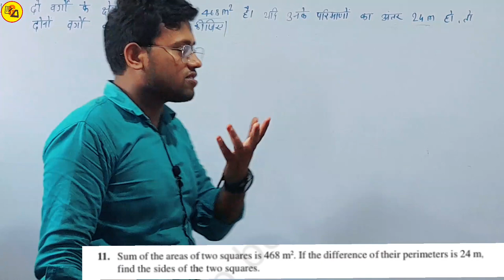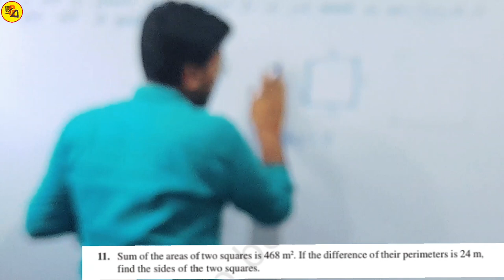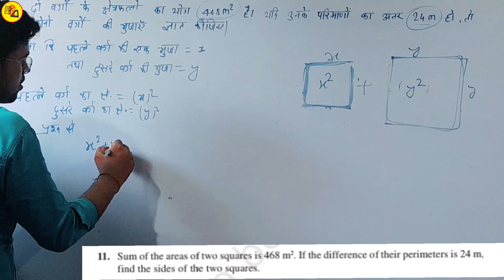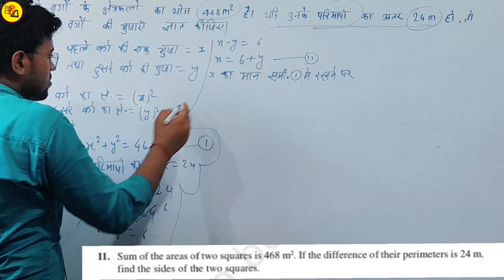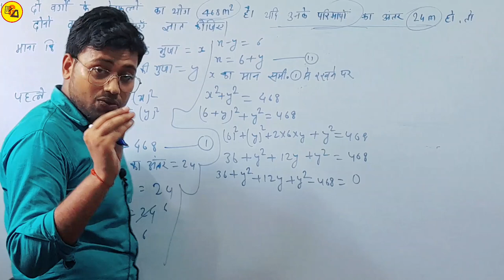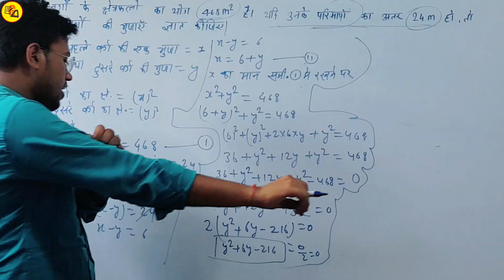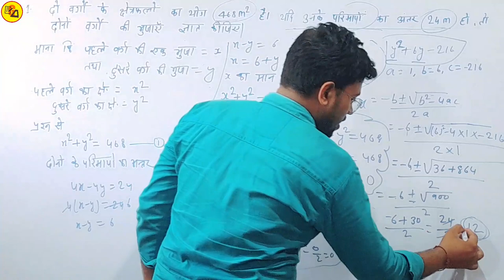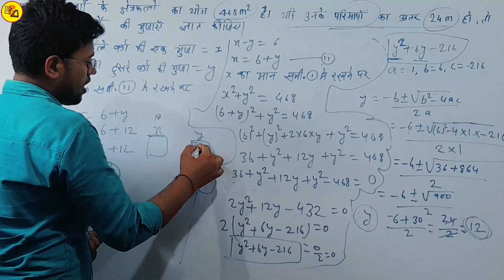Class 10 Maths exercise 4.3 Q.No. 11 in hindi| द्विघात समीकरण|Ncert class 10 Maths by Amit Sir